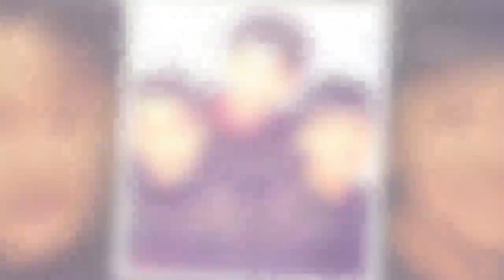和前妻3年沒生孩子，和劉詩詩3年也還沒，「吳奇隆」坦承原因在他身上。。